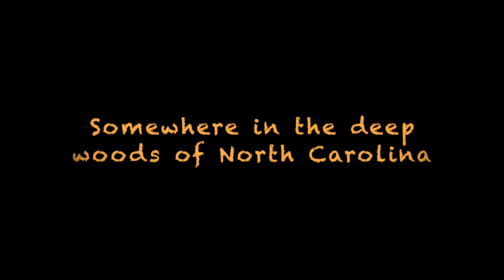Somewhere in the deep woods of North Carolina. PB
Monster Russian on DRZ ripping thru the woods.